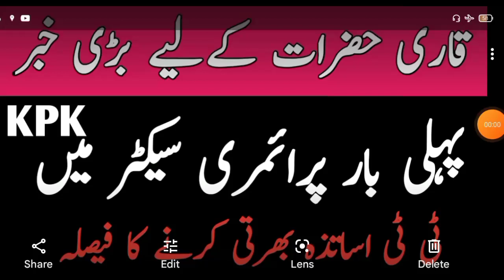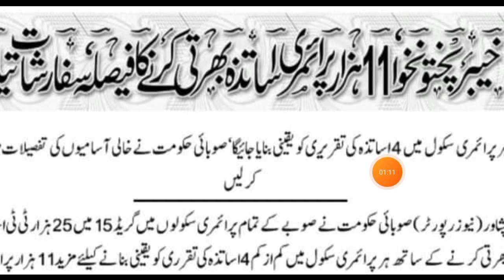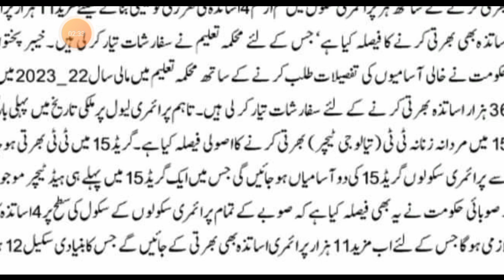Good News for TT and Qari ESEKPK